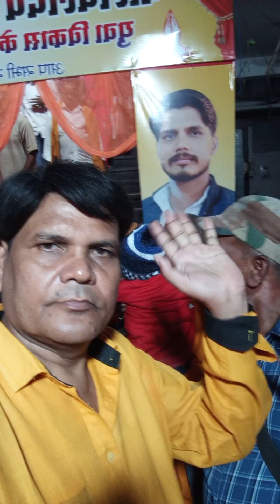बेल्थरा रोड दशहरा मेला दर्शन । मित्र के साथ